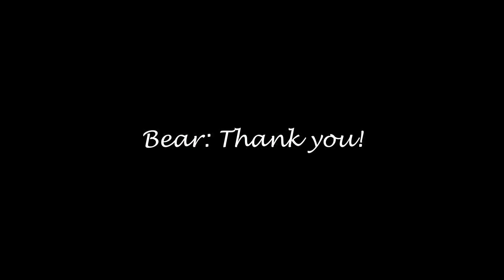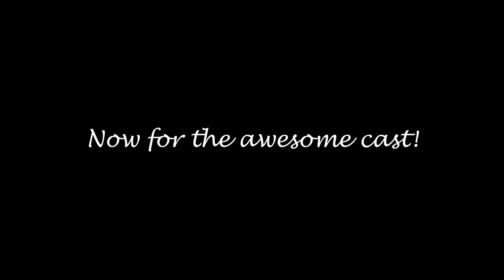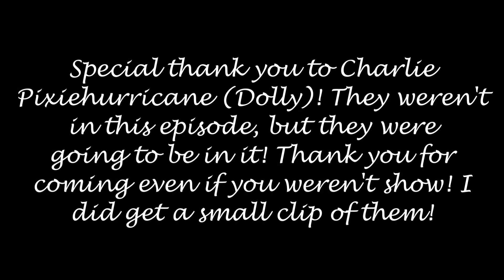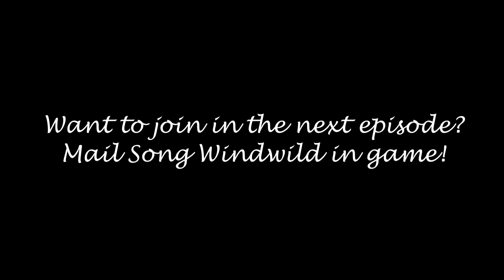The Adventures of Ayla & Umbra Episode 1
Hi everyone! So, this is a new mini series I'm starting! I hope you guys enjoy this!

Star Stable Account: Song Windwild

Fine Screen Recorder

I use the I Top Screen editor!

Update Schedule: Currently, I don't have one! But, hopefully that will change!

Can I meet you in-game?
Of course! If you see me, feel free to come say hi! If I don't answer immediately, it's because I'm either afk or doing something in-game where I can't see your message!

Are you in a club/do you own one?
I'm currently in Misty Vikings, owned by Kelsey Mistcraft (Kels/Lucy)

Enjoy the rest of your day/night! Love you all! Song, out!